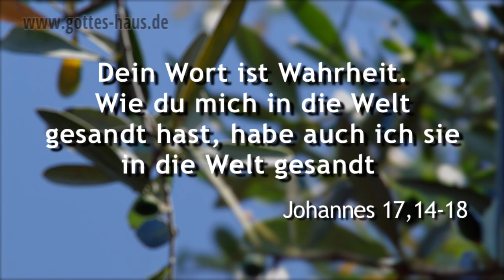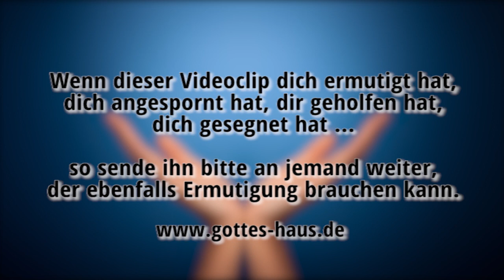Mit anderer Mentalität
Stell dir einen Botschafter vor. Er kommt aus einem sehr reichen Land mit einer äußerst weisen und guten Regierung. Es ist ein gesegnetes Land voll Gerechtigkeit, Segen und Wohlstand. Doch der Botschafter ist in ein extrem armes Land mit bettelarmen Bewohnern, großer Not, Unterdrückung und Ungerechtigkeit ausgesandt.

Es ist ein erbarmungswürdiges Land mit einer miserablen Regierung, voller Korruption, Betrug, Krankheit, Gebrechen, zerrütteten Beziehungen, Not und Zerstörung.

Der Botschafter wird die Mentalität und Lebensweise der armen Menschen in diesem Land nicht übernehmen, denn er hat eine andere Heimat. Er denkt nicht so wie sie, er redet nicht so wie sie und er verhält sich auch nicht so wie sie. Er weiß, dass er diesem traurigen System von Mangel und Not nicht untersteht. Im Gegenteil! Er ist derjenige, der etwas zu geben hat, der aus dem Reichtum seines Heimatlandes Segen weitergibt, Leute versorgt, sie beschenkt und Gutes tut.

Weißt du, dass du genau solch ein Botschafter bist?

Diese Welt hier in ihrer Not und Ungerechtigkeit ist das unterdrückte, arme Land. Doch du bist nicht von dieser Welt. Du hast eine andere Heimat, nämlich den Himmel. Sei ein Segen -- die armen Menschen um dich herum brauchen dich dringend. Du hast ihnen etwas zu geben, was dem Reichtum des Reiches Gottes entspringt, die geistlichen Segnungen des Himmels.
Lebe als Botschafter des Reiches Gottes -- zur Ehre des Herrn.

... Ich bitte nicht, dass du sie aus der Welt wegnimmst, sondern dass du sie bewahrst vor dem Bösen. Sie sind nicht von der Welt, wie ich nicht von der Welt bin. Heilige sie durch die Wahrheit! Dein Wort ist Wahrheit. Wie du mich in die Welt gesandt hast, habe auch ich sie in die Welt gesandt
Johannes 17,14-18

Diese alle sind im Glauben gestorben und haben die Verheißungen nicht erlangt, sondern sahen sie von fern und begrüßten sie und bekannten, dass sie Fremde und ohne Bürgerrecht auf der Erde seien.
Hebräer 11,13

Wir aber haben nicht empfangen den Geist der Welt, sondern den Geist aus Gott, dass wir wissen können, was uns von Gott geschenkt ist.
1.Korinther 2,12

So sind wir nun Botschafter an Christi statt, denn Gott ermahnt durch uns; so bitten wir nun an Christi statt: Lasst euch versöhnen mit Gott!
2.Korinther 5,20